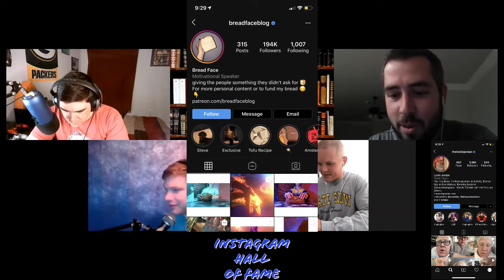Instagram Hall of Fame (Leslie Jordan vs. breadfaceblog)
In this video we bring back one of our fan favorite segments...Instagram Hall of Fame.  It is Matt vs. Taylor and both guys bring undefeated records into the contest.  Only one will remain perfect...

Did that sound entertaining?